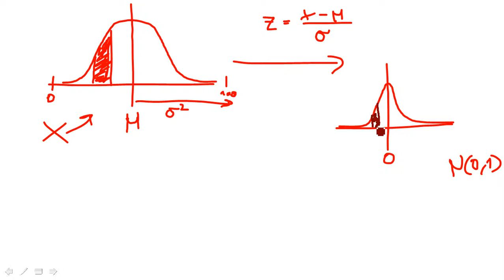Statistik/ Stochastik: Warum rechnet man Verteilung nach N(0,1)-Verteilung um?